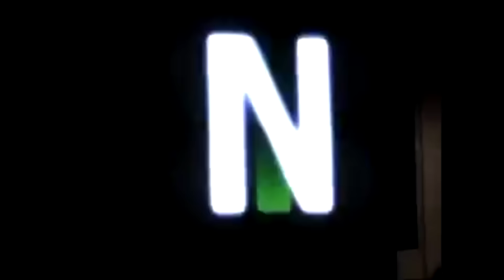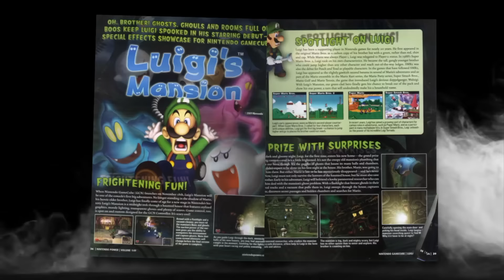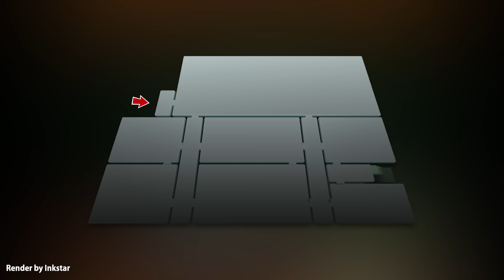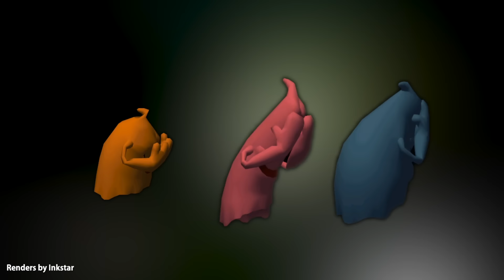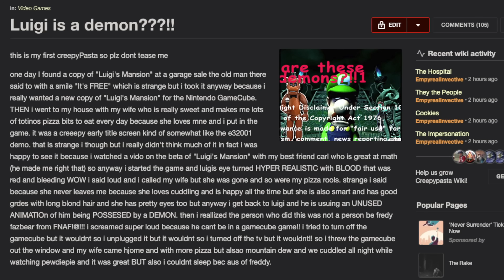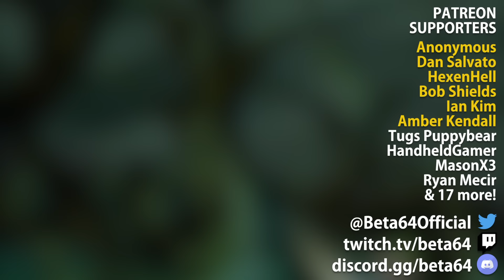Beta64 - Luigi's Mansion [Revisited]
With all these new discoveries about Luigi’s Mansion, I think it’s time to redo my first ever video from scratch. Enjoy an hour of beta trivia, rumor debunking, and some never before shared discoveries!

Thanks to everyone who helped make this video amazing!